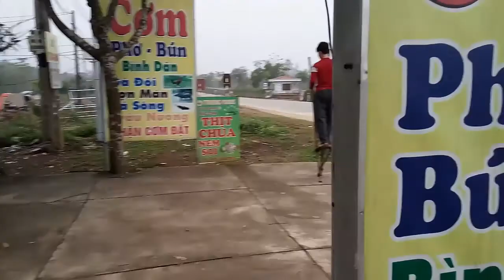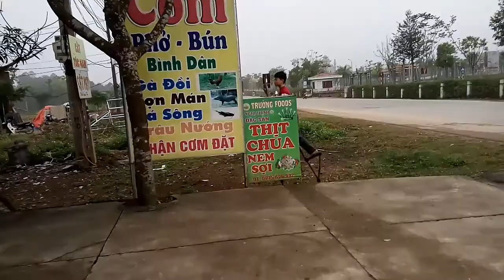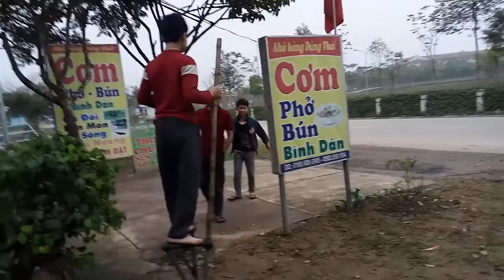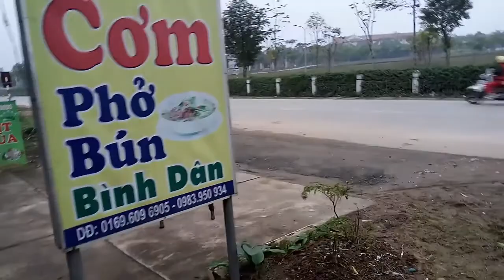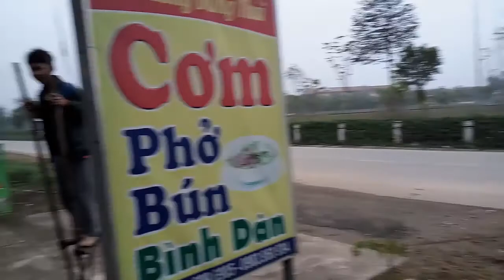Đi cà kheo,ban da thu di chua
di ca kheo.ban da thu chua.voi hai cay tre ban giu  duoc thang bang bao lau?